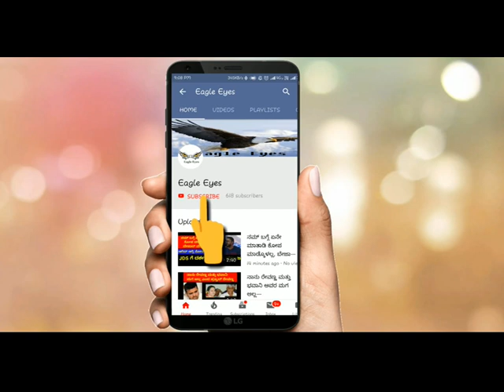40 VARSHADA CINEMA PRAYAANADA BAGGE JAGGESH MAATHU JAGGESH PART 2